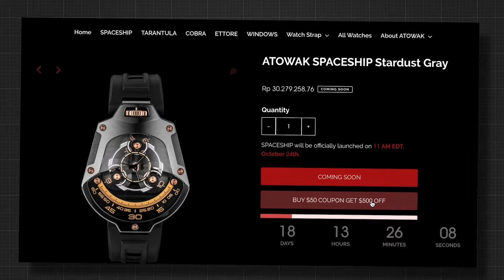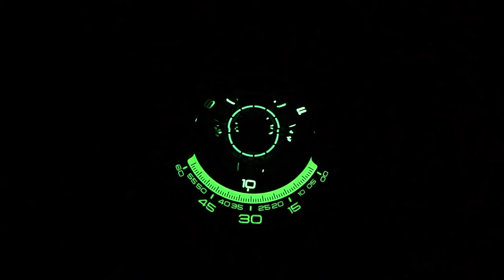MAU JAM TANGAN URWERK YANG TERJANGKAU❓ATOWAK SPACESHIP INI JAWABANNYA❗️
Semua model ATOWAK udah gw review semua. Dan mereka baru ajak ngeluarin model paling barunya yang mirip banget sama UR202. Nama Modelnya adalah SPACESHIP.

Asli sih, ini bagus banget. Tonton sampe abis ya.